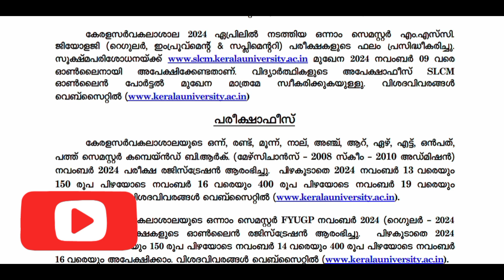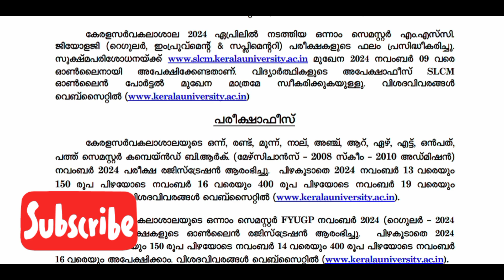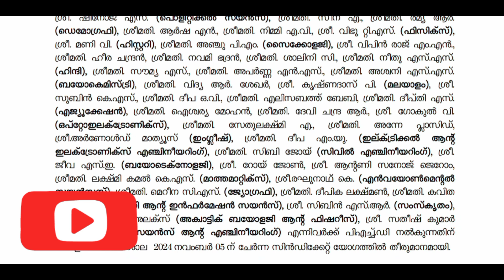Kerala university press release update dated on 05 November 2024